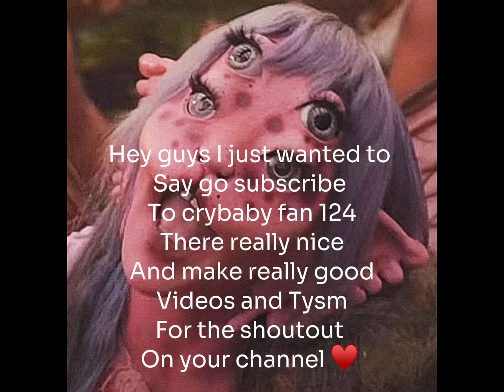Shout out for @Crybabyfan124 also Tysm for the shoutout on your channel im a big fan ♥️